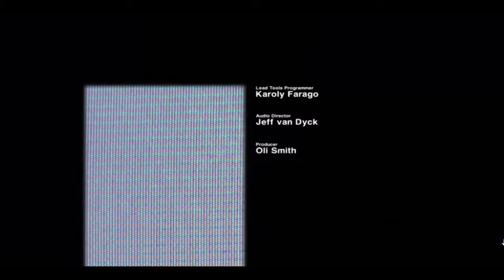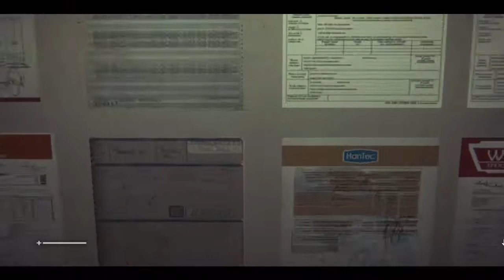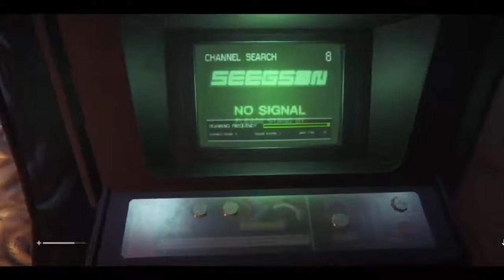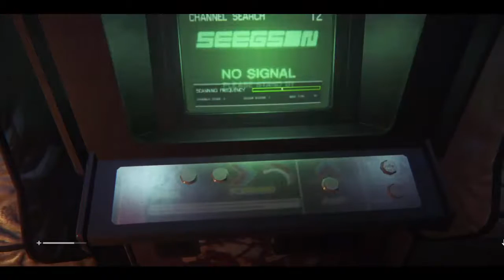Alien Isolation O Início Xbox One Via Streaming Windows 10 (No Spoilers)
A filha da Tenente Ripley, Amanda Ripley, parte em busca de sua mãe desaparecida ao aceitar participar de uma missão para resgatar a caixa preta da Nostromo, nave que sua mãe trabalhava e que explodiu sem explicações.